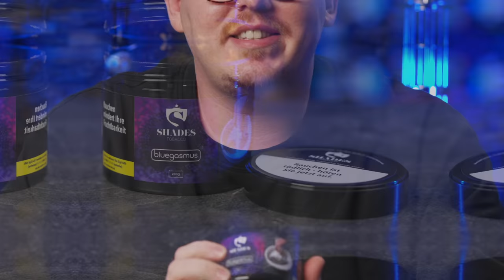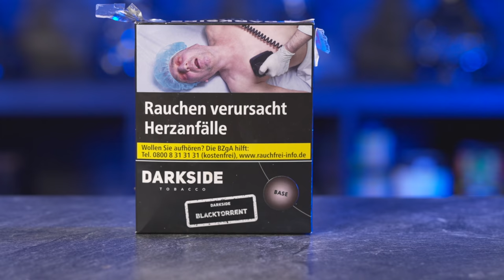Der BESTE SHISHA TABAK! Meine TOP 10 Lieblingssorten! 12/2021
AMAZON EMPFEHLUNGEN

*1 KG Kohle
*1 KG Kohle
*4 kg (Billiger)
*60€ Set
*45€ Set
*30€ Set
*Mundstück + Schlauch
*Universal Molassefänger
*18/8 Molassefänger

Mein Tech-Equip
PC:

MUSIC & CREDITS

Beaster - Awakening
DJ-Quads-Blushes.mp3